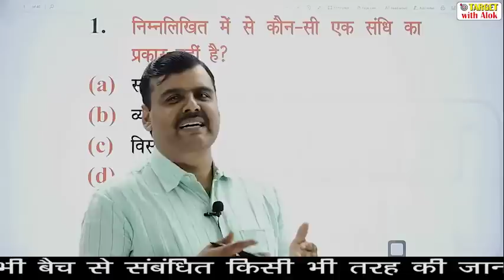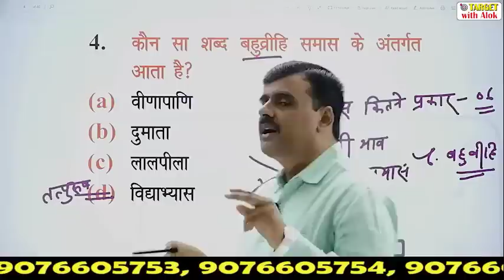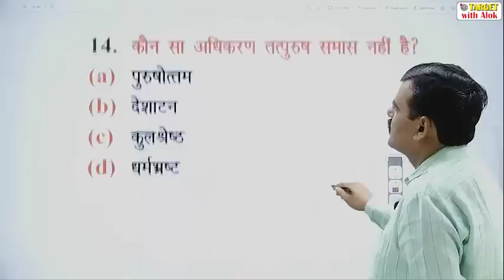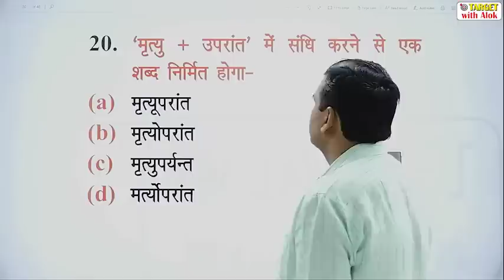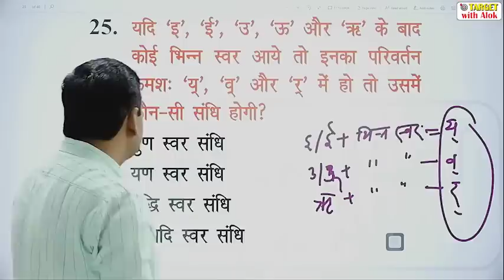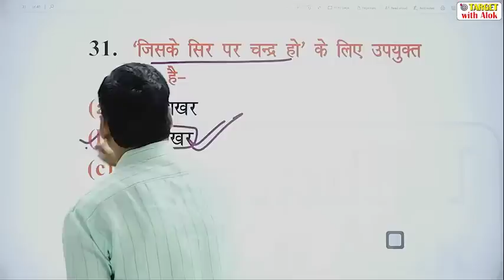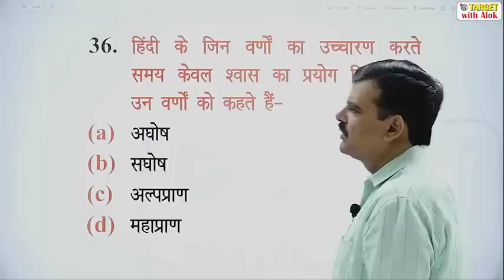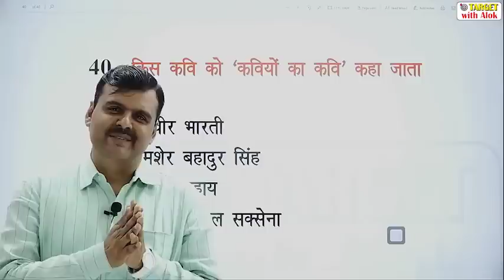UPSI 2021 ll हिंदी ll महत्वपूर्ण प्रश्नोत्तर - 5 ll TARGET with Alok